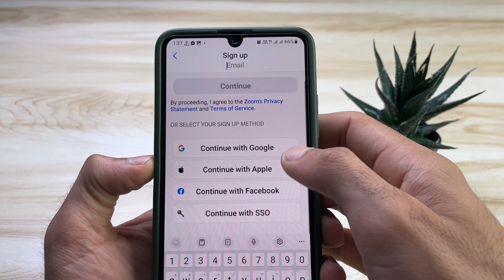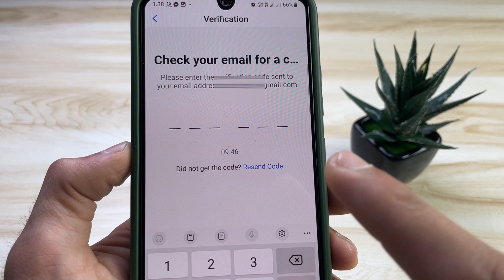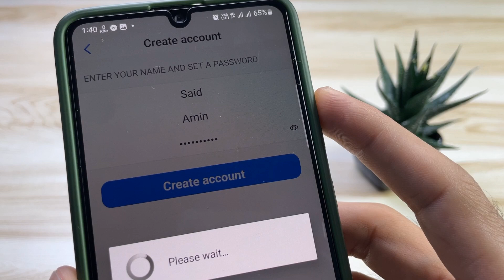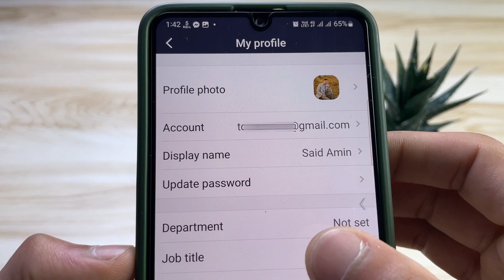How to Create Zoom Account | Zoom ki id kaise banaye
WELCOME to TopTipTech! Our mission is to connect as many people as possible through high quality free tech videos.

Hello Friends today Im Going To Tell You How To Create Zoom Account

Zoom id banane ka tarika
create zoom id
zoom aap ki id kaise banaye
how to create a zoom account